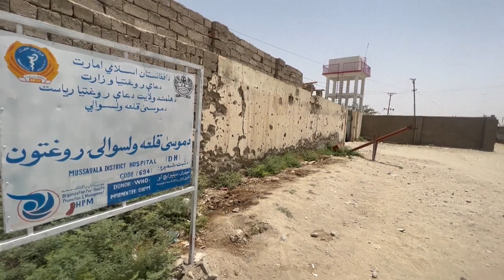Afganistán se sumerge en la pobreza y la enfermedad tras el regreso de los talibanes | AFP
Las salas desbordadas del deteriorado hospital del distrito Musa Qala, en el sur de Afganistán, son uno de los símbolos de la dramática crisis humanitaria que vive el país, un año después del regreso al poder de los talibanes.